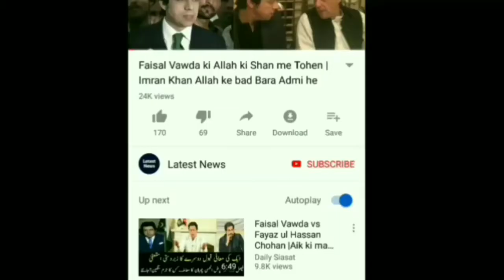Captain Sarfaraza - Pakistani Captain Sarfraz Ahmed in Pakistani Army Uniform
MalangiOfficial Captain Sarfaraza - Pakistani Captain Sarfraz Ahmed in Pakistani Army Uniform